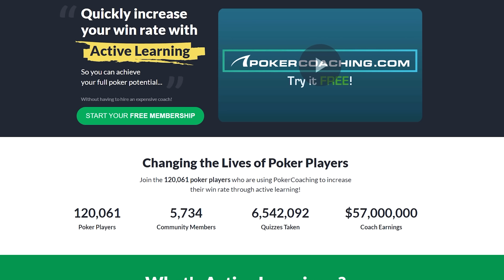playing multiple $10,000+ pots | Poker Vlog #425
Join Poker Coaching and Win a Chance to Participate in the $1,000 Free-Roll SNG!

Master preflop poker strategy with this Free 5-Day Preflop Challenge from Jonathan Little:

mr beast poker, ludwig poker, ninja stream